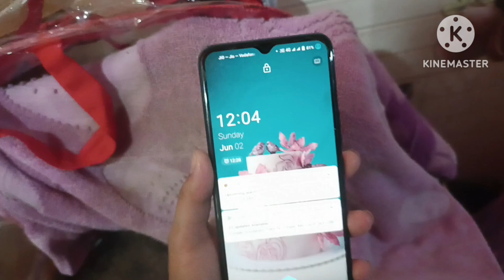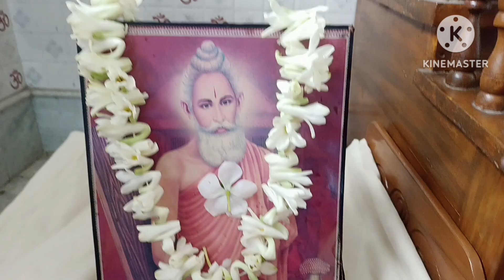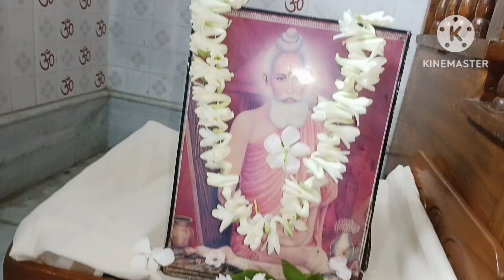প্রতিবছর আমার এটা মনে পড়ে।। এত রাত অব্দি কি বানালাম আমি।।